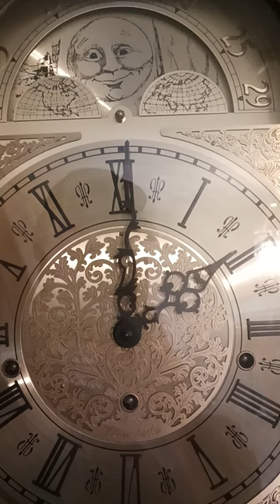Hershede Hall Clock Co.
Grandfather clock